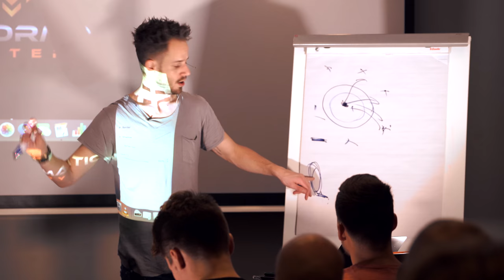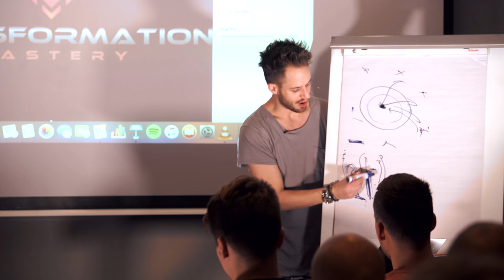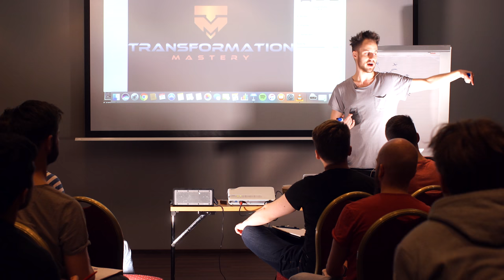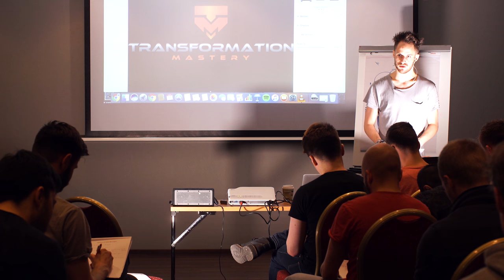Julien Blanc's Self Awareness Secrets: How To TRULY Know Yourself In 20 Minutes Or Less!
One of the secrets to personal growth to be more self-aware... In this video, Julien Blanc reveals how to improve self awareness!

What is self awareness? In this video, Julien Blanc (AKA Julien Himself) reveals how to improve self awareness  and how to increase self awareness!